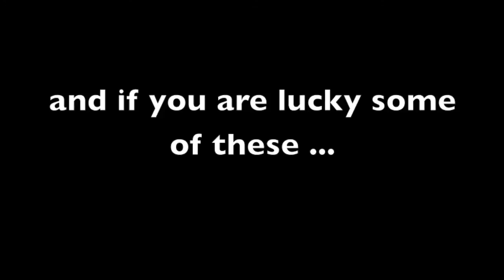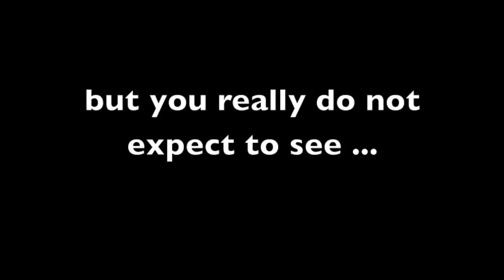Wildlife Thailand - Wild Elephants night time secret exposed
There are some things that you do not expect to see on a camera trap video. An elephant snoring is one of them.

Wildlife Thailand is a community site which contains many more photos, information and videos about Thailand's National Parks and Wildlife, or watch our channel here on YouTube